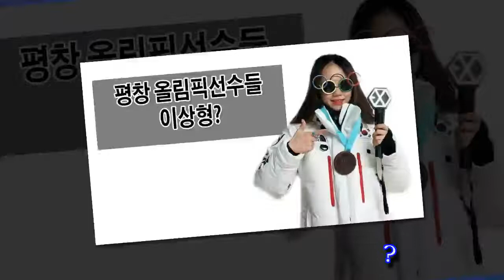평창 올림픽선수들 이상형?-Gossiping Ptt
평창 올림픽선수들 이상형.

스피드 스케이팅 김민석 선수 트와이스 쯔위

쇼트트랙 이유빈 선수 방탄 소년단 전체 (이분은 나의 이상형♡♡)

컬링 김경애 선수 워너원 강다니엘 오늘밤 주인공은 나야나!!

쇼트트랙 임효준 선수 블랙핑크 제니 (블랙핑크 화이팅♡)

봅슬레이 스켈레톤 윤성빈 선수 엄마♡♡

스피드 스케이팅 이승훈 선수 와이프 사랑꾼♡♡

스노우보드 이민식 선수 채영 (나도 챙♡)